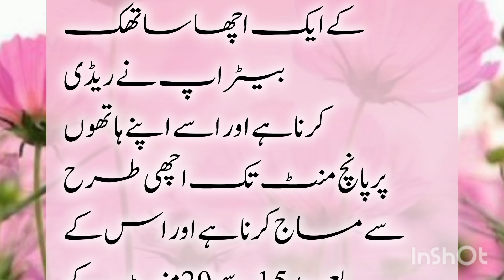Amazing beauty tips /The easiest beauty tips to get rid of wrinkles on hands#wrinklefreeskin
Amazing beauty tips The easiest beauty tips to get rid of wrinkles on hands.
Dahi ke fayde for
skin#pimplekothikkarnekeupay
जवान रहने केBahut kaam ke upay
Kam Samay mai kare ghar ke kaam Useful kitchen tips in Hindi/ kitchen hack/ moral story/Kahaniyan/quotes in Hindi/stories/ easy kitchen Hack/ Kaam ki Baatein / healthy rhne ke nuskhe | kitchen mai kaam ane wali Baatein/ 50 amazing kitchen tips in Hindi/